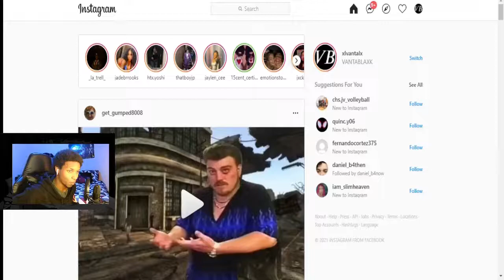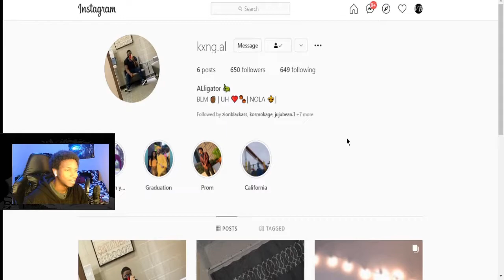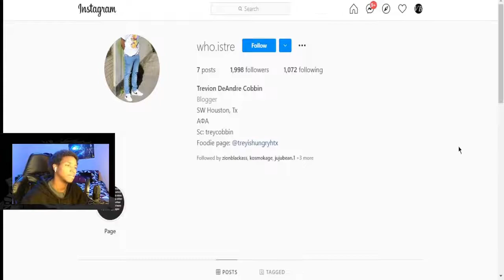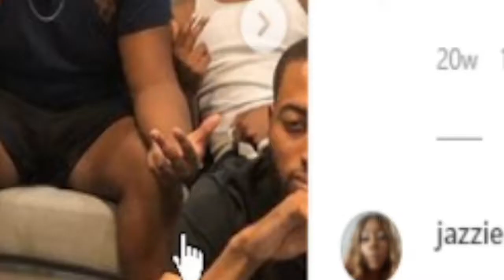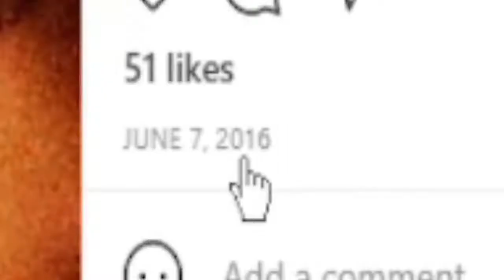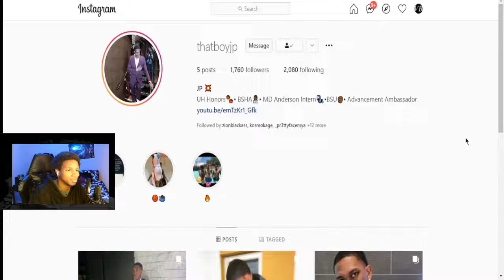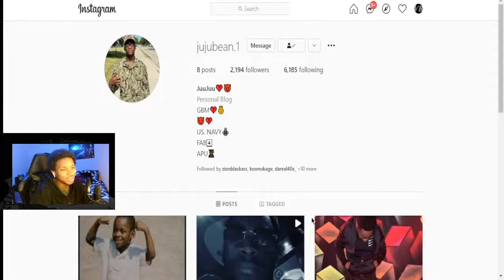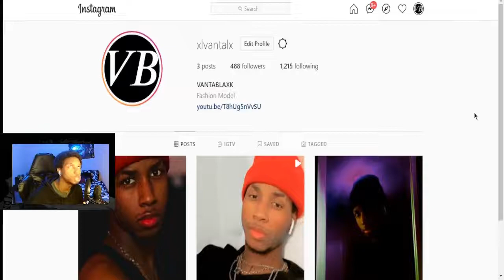I RATE THE MAIN OFFICE'S (my group of homies) IG PICTURES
this video was fun, so follow all of them if you would please and I have more content coming out